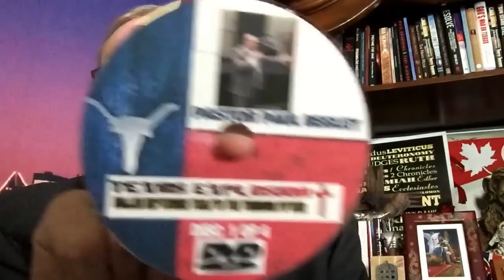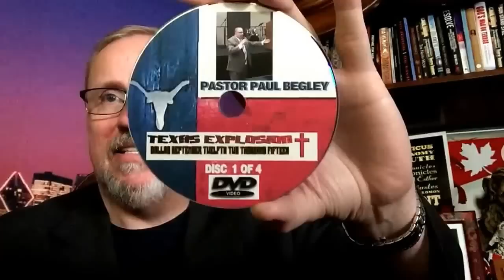"Texas Explosion" DVD's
Get Your Complete Set of 4 DVD"s of the "Texas Explosion" Prophecy Conference in Dallas Texas